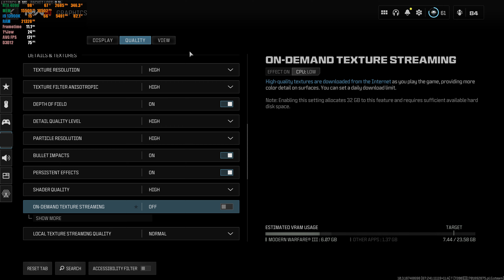Call of Duty : Warzone 3 | RTX 4090 24GB ( 4K Maximum Settings RTX ON / DLSS ON )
Call of Duty Warzone 3 RTX 4090 PC Gameplay

My PC Specs:

• CPU : Intel Core i9-13900K
• CPU : Liquid cooler ROG RYUJIN II 360
• MB  : ASUS ROG Strix Z790-F Gaming WiFi
• RAM : G.SKILL TRIDENT Z5 RGB 32GB ( 2 X 16GB ) DDR5-5600Mhz
• GPU : Msi GeForce RTX 4090 Gaming X Trio 24G
• PSU : ASUS ROG THOR 1000W PLATINUM II
• M.2 : Samsung (MZ-V7E1T0BW) 970 EVO SSD 1TB - M.2 NVMe
• M.2 : KINGSTON A2000 500GB M.2 NVME
• HHD : SEAGATE ST4000DM004 4TB 5400RPM
• OS  : Windows 11 Pro 64bit
• CASE : ROG STRIX HELIOS RGB